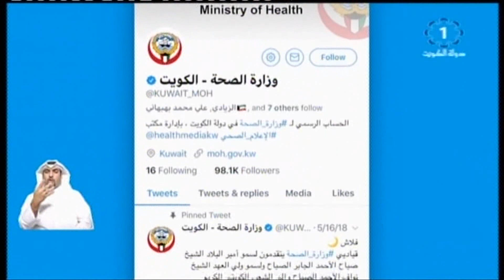وزارة_ الصحة تسعى لتطوير خدمة ألو صحة الهاتفية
تلفزيون الكويت: وزارة_ الصحة تسعى لتطوير خدمة ألو صحة الهاتفية